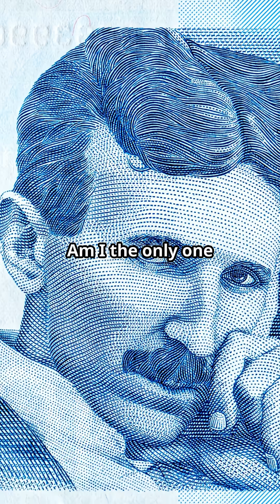Tesla’s Remote Control Boat: The Invention That Predicted the Future!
In 1898, the brilliant inventor Nikola Tesla stunned crowds at Madison Square Garden with a groundbreaking demonstration — a remote-controlled boat he called the Teleautomaton. Long before radio waves were understood, Tesla used wireless signals to control a 4-foot boat, complete with flashing lights, electric motors, and antennas.

Was it magic? A trained monkey? Or just Tesla being decades ahead of his time?

This short video explores how Tesla’s invention paved the way for modern robotics, drones, and military tech. Dive into this moment of history where science fiction became scientific fact.

👍 Like if you admire Tesla’s vision
💬 Comment what invention of his inspires you most
🔁 Share to keep his legacy alive!